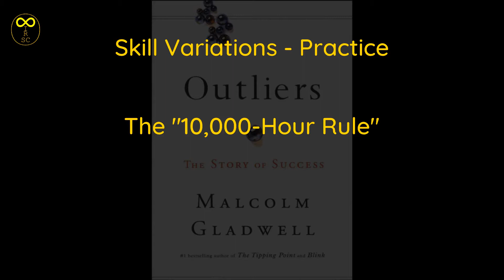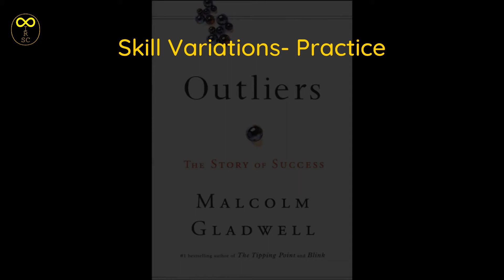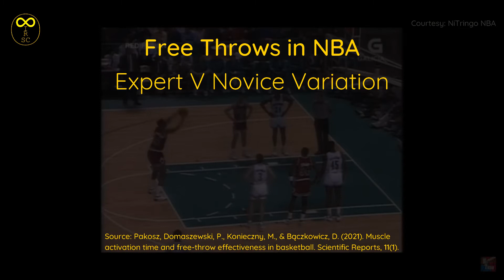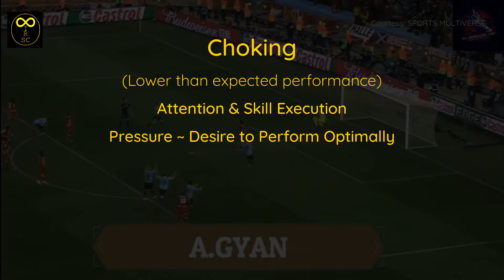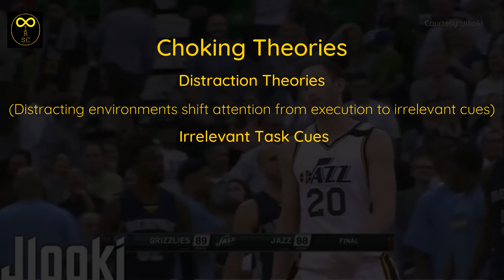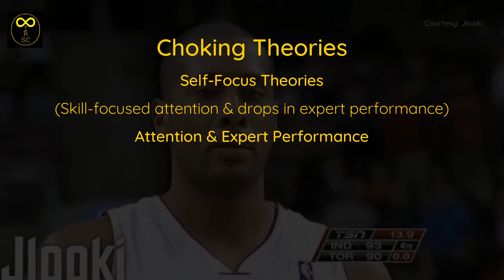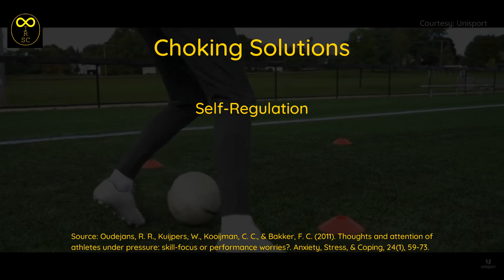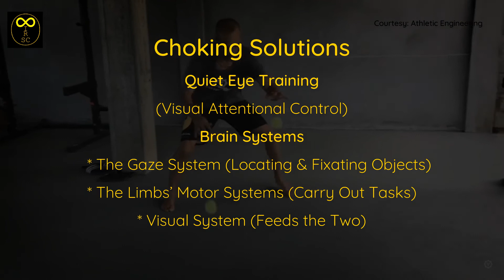The Psychology of WHY Athletes Choke Under Pressure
Athletes, performing at the highest levels in any sport, occasionally have glitches in their performances from time to time. Where do these glitches come from? Why do these glitches surface when their performance some how matters the most?